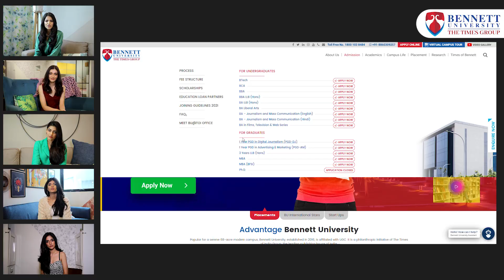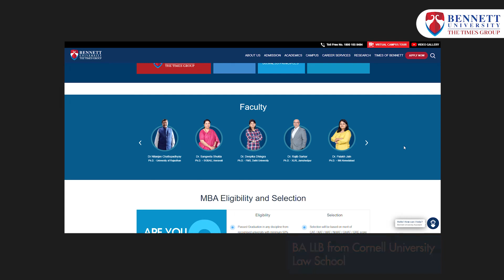LIVA Miss Diva 2021 Finalists Talks About The Courses And Programs Offered By Bennett University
LIVA Miss Diva 2021 finalist talks about why Bennett University's undergraduate and graduate programs are the top choices for today's aspiring students. Bennett University offers so many options for the future like graduation, undergraduate, and master's. The university has the 3rd best BBA program in India, the 2nd best BTech program in India, five different streams, 14 specializations, and much more. This university provides lots of courses to for your better future. So, watch the complete video now to check the opportunities Bennett University offers to all the students to fulfill all their dreams and goals. and make your future with Bennett University.